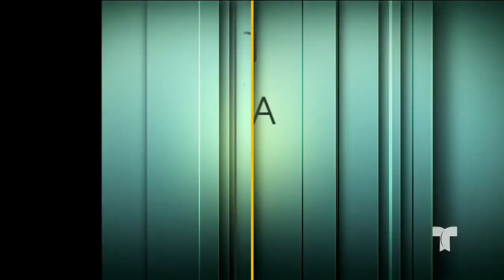Gran expectativa en el final de Sin Senos Sí Hay Paraíso | Al Rojo Vivo | Telemundo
Catherine Siachoque y Fabián Ríos prometen un final de infarto en la exitosa serie.